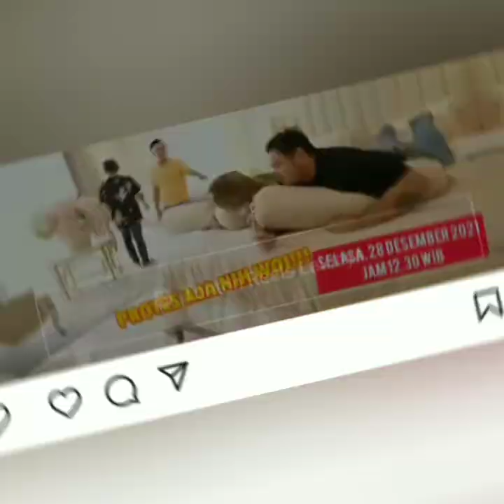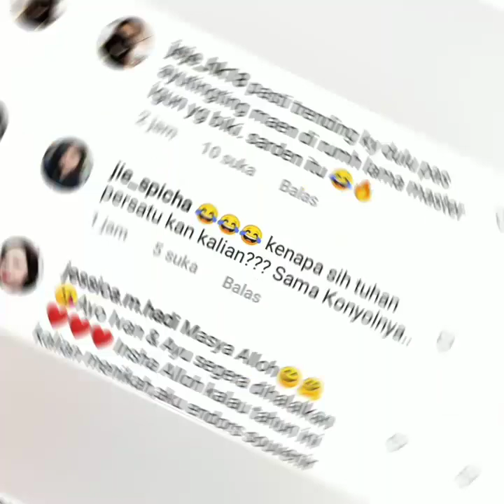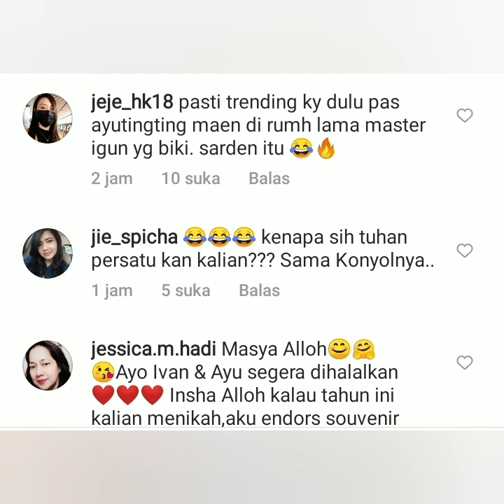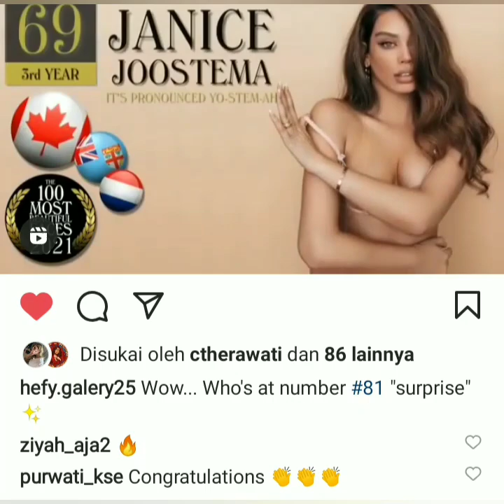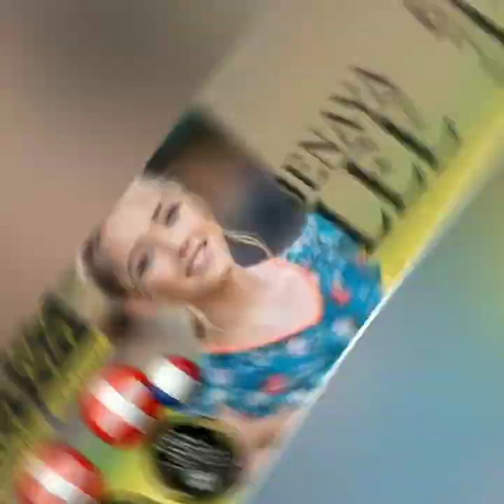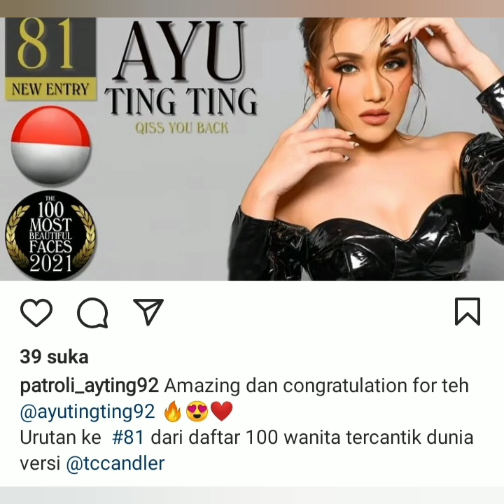AyuTT masuk Nominasi Wanita tercantik Dunia, Ivan & AyuTT lagi Di kamar?? coba lihat ini